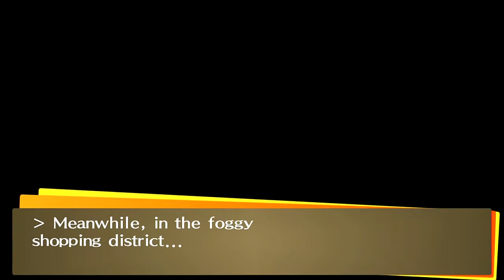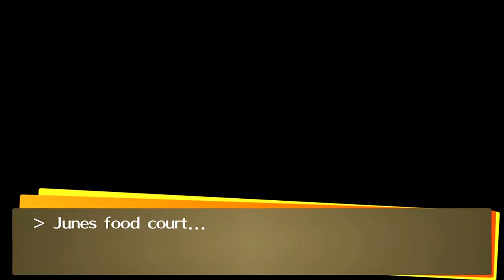Persona 4 Golden Part 56 - Naoto joins the team!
The Investigation Team succeeds in saving Naoto and has gained a new Allie!

Comment: Naoto has alot of utility and is in my opinion the most versatile team member.

Recorded with Hauppauge HD PVR 2 Gaming Edition